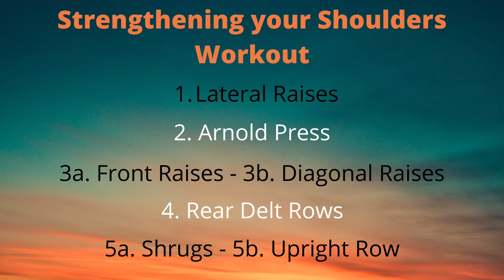Strengthening your Shoulders Workout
Today I did a shoulder workout only using two 15 pound dumbbells . During a time when we can't go to the gym, here are some simple exercises to follow along and get a good lift in. LIFT WITH GRIFF

1. Lateral Raises - 0:17
2. Arnold Press - 0:47
3a. Front Raises - 1:07
3b. Diagonal Raises - 1:12
4. Rear Delt Row - 1:43
5a. Shrugs - 1:59
5b. Upright Row - 2:05

I am a 21 year old Amateur Bodybuilder competing in the Classic Physique Division.